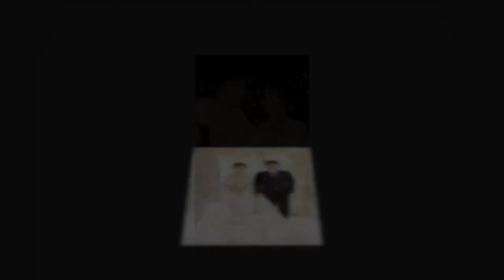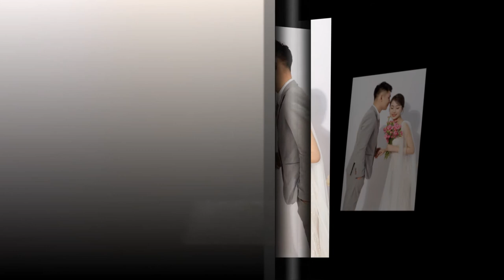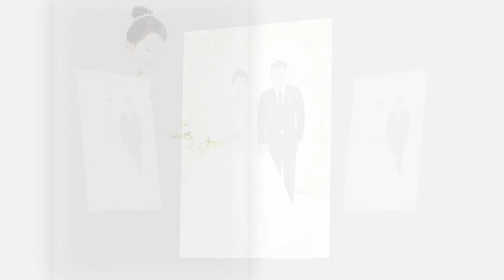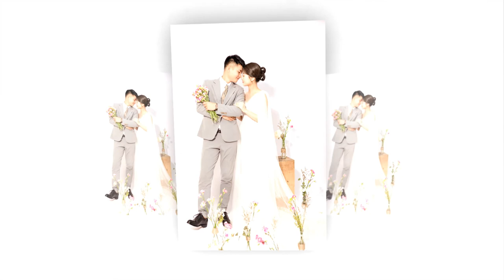Toan & Oanh full HD1080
toan oanh (romantic love)